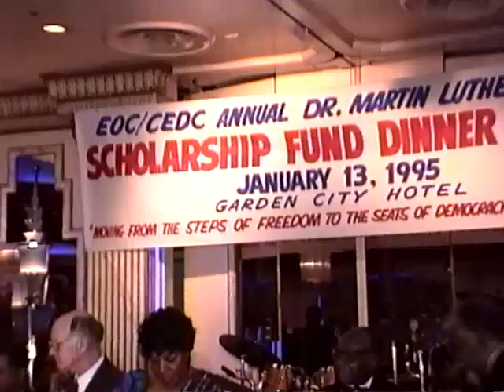eoc 95 Nassau county Charter revision formation of Nassau county Legislature